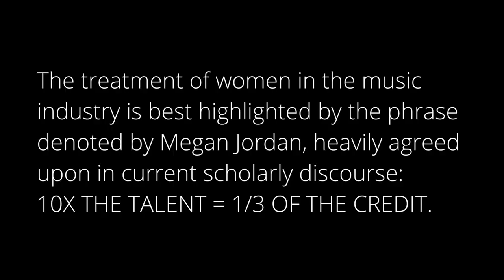Let's Talk Singing Ep. 5 Singing Teaching feat. Fiadh Rua Gregg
This week's episode is with Fiadh Rua Gregg, a vocalist with band Shy Mascot and a voice teacher based in Dublin. Fiadh is also on this journey of learning the intricate details of singing and how to teach it. We talk about our experiences and swap approaches to techniques.

00:01 Intro
07:13 Shy Mascot
09:56 ViP (Vocology in Practice)
10:36 BAST (Be a Singing Teacher) training course
18:30 Why study jazz vocals?
21:10 Soloing (scatting)
23:55 Conor's soloing experience
27:19 Being a woman in the music scene
31:19 Chromatic Scale exercises
44:30 Slowing things down approach
48:28 SOVT (Semi Occluded Vocal Tract exercises)
49:50 Growl / Rattle Lesson
01:00:56 Lauren Kinsella Vowel Modification
01:07:42 Go-to vocal exercises

Follow Conor and Fiadh on IG